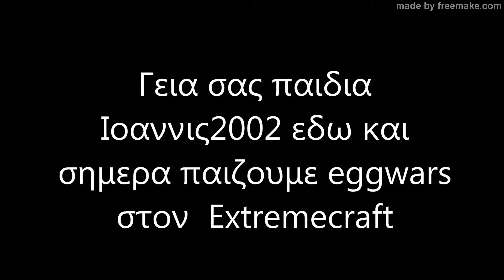Σπάσε τα αβγά Minecraft EggWars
Παιδιά άμα μπορείτε αφήστε στα σχόλια κάνα τραγουδάκι για το επόμενο video